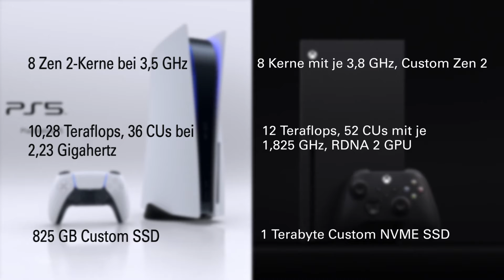TV Mainfranken Gaming Corner - September 2020 (TV Edit)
Retro, Retro,Retro...Marius und Daniel sind zu Gast in Markus' Spielzimmer in der Würzburger Sanderau und lassen uns einige Kuriositäten zeigen.
In den News gibt es die wichtigsten Fakten zur neuen Konsolengeneration.
Und unser Game des Monats: Captain Tsubasa: Rise of New Champions